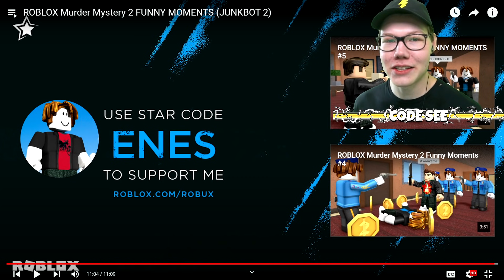Reacting to Roblox MM2 Funny Moments Videos (Memes) #28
Reacting to Roblox MM2 Murder Mystery 2 Funny Moments Videos by @Craxel @xEnesR

Reaction to the murder mystery 2 mm2 funny moments / memes vid by xEnesR & Craxel

Title ⚡ Reacting to Roblox Murder Mystery 2 Funny Moments Videos / Memes